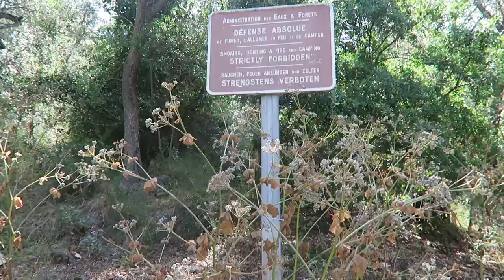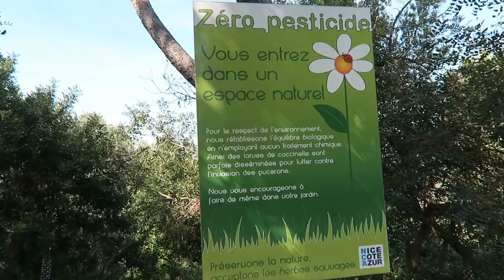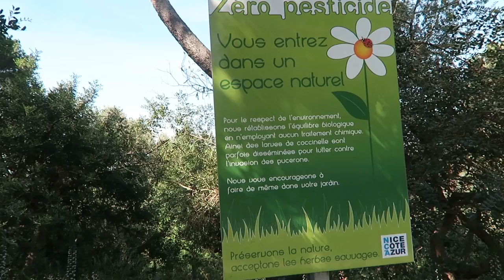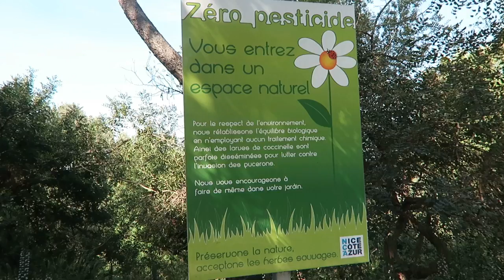Vlog #9: - Wanderung - Côte d'Azur - Mont Boron - Hörverstehen - B2/C1